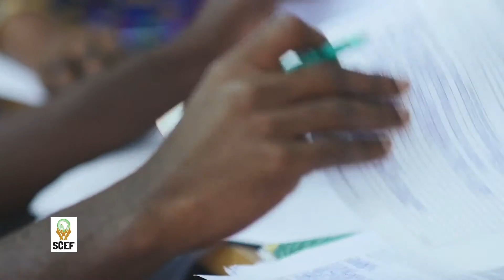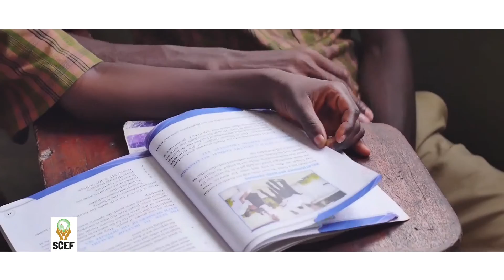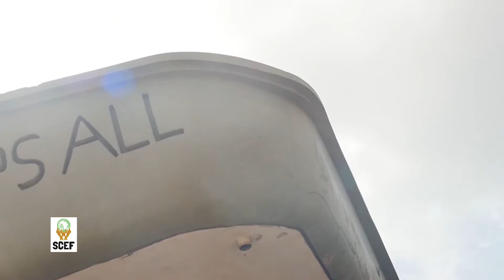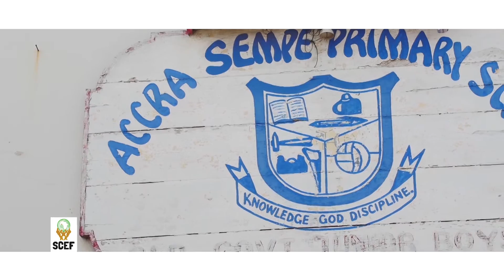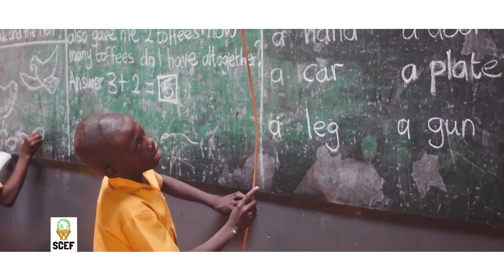SCEF DOCUMENTARY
Watch the documentary about SCEF and the Children in Hazardous Work Project (CHaW).

CHaW - Project aims at rescuing 100 children (between 6 and 14 years of age) who are engaged in hazardous works in the Ashiedu Keteke Sub Metro District of Accra, Ghana. SCEF will enroll them into schools and skills development training initiatives. Hazardous works refer to fishing, sachet water sellers on the street, scrap collectors, commercial sex workers, head porters (Kayeiyei) etc.

Watch and learn more about SCEF and out projects and how we successfully rescued children from those work places and enrolled them into schools in the past.